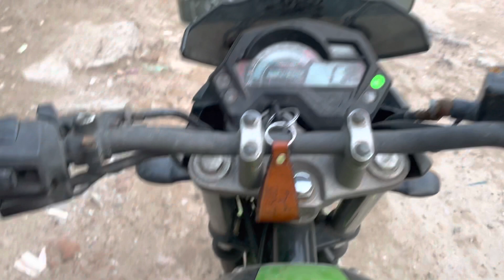Happy Diwali | Mithai Dene Gaye | Diwali Vlog